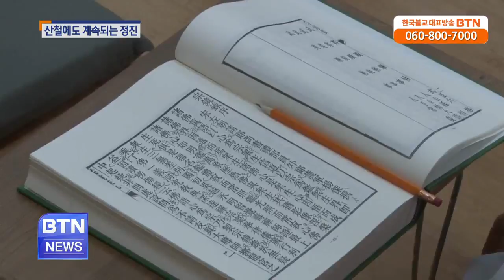[BTN뉴스]산철에도 수행열기 후끈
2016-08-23